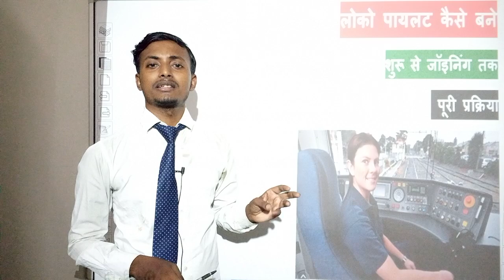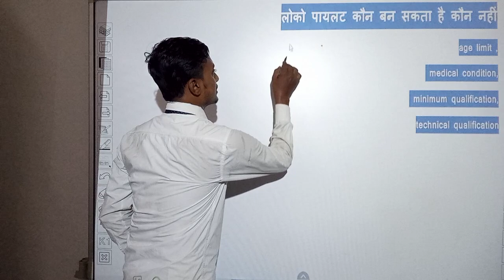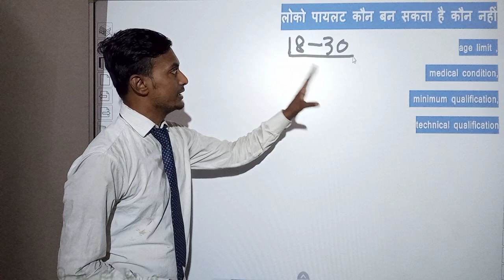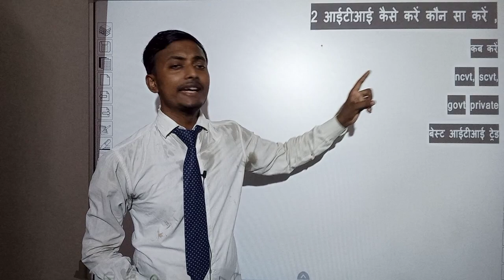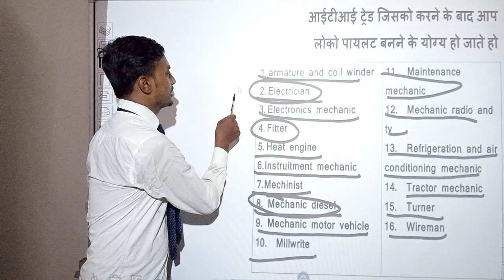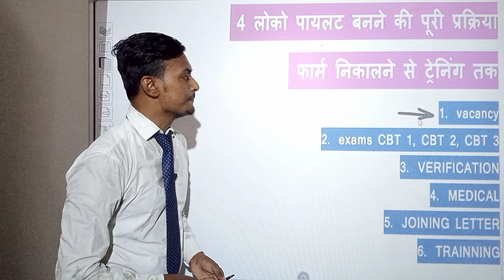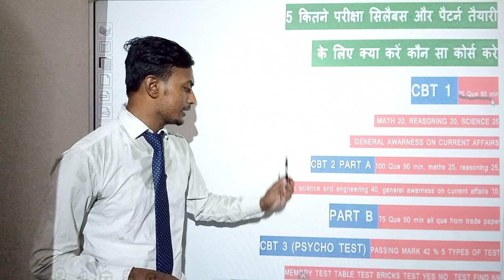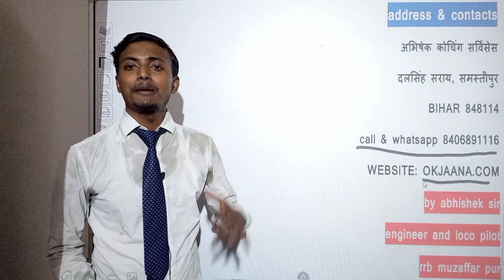Loco pilot kaise bane शुरू से ज्वाइनिंग तक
about coaching

about video
How to become loco pilot full info